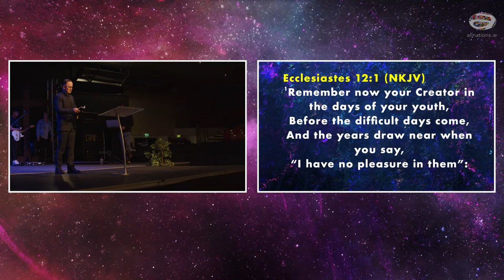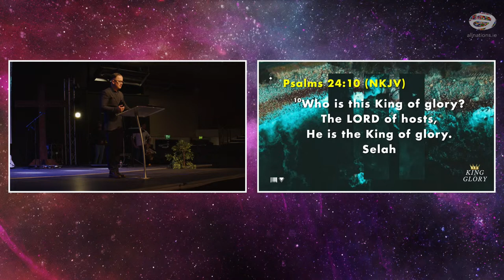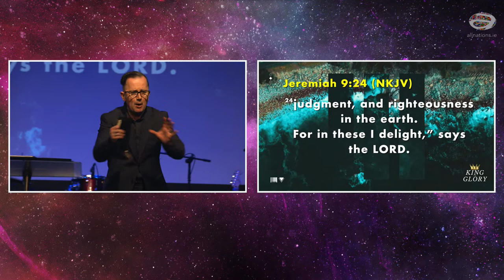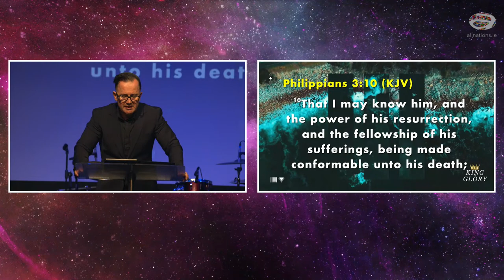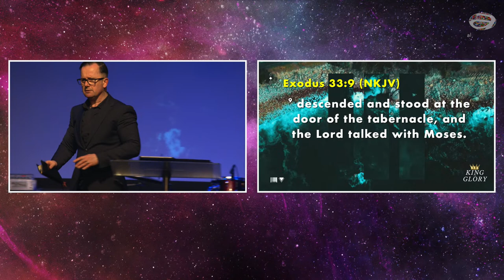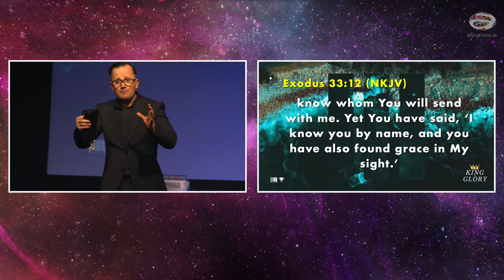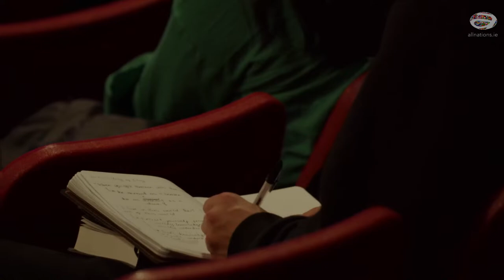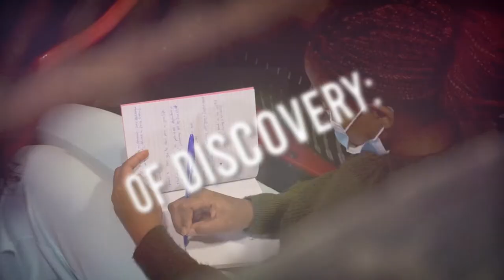Pastor John Ahern : King of Glory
We’re LIVE! Come Join our Sunday Service at All Nations Church Dublin, as Pastor John Ahern will be sharing the Sunday Service Message "King of Glory"

• Gave your life to Christ today?

• You are not alone!